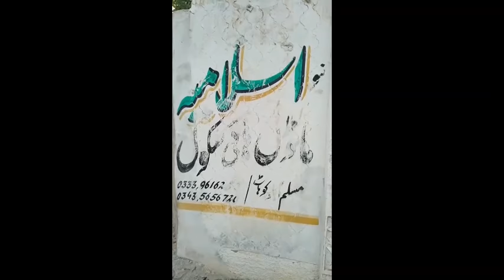Kohat Natural Documentary 2020 / Tahir Bangash kohati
Kohat Natural Documentary 2020 please watch kohat beauty.

KOHAT beauty